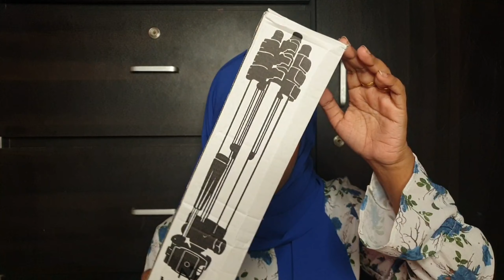Daraz Shopping Haul | Products under 100 Tk *HUGE SALE* | Experience + Review |Bangladesh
Every week, I will be posting Makeup Tutorials, DIYs, and Review videos of Beauty, Lifestyle/Health, and Vlogs.

daraz live, daraz selling, international online shopping from bangladesh, daraz retail seller,